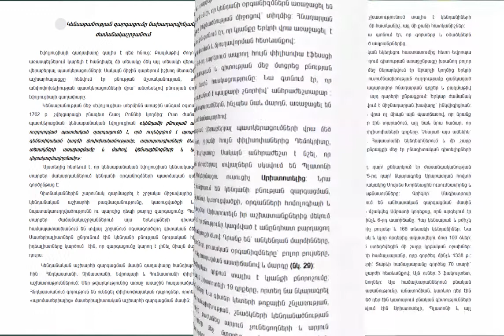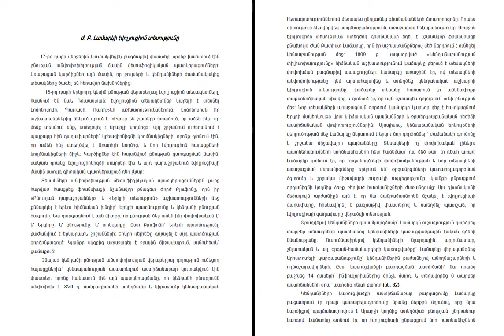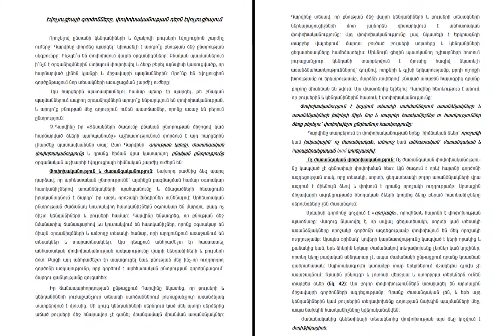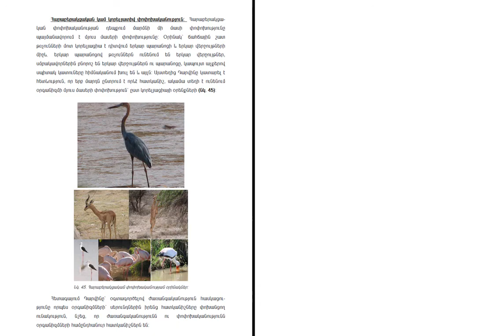Էվոլուցիա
190 ավագ դպրոցի 11 կենսաքիմիա դասարանի աշկերտներ